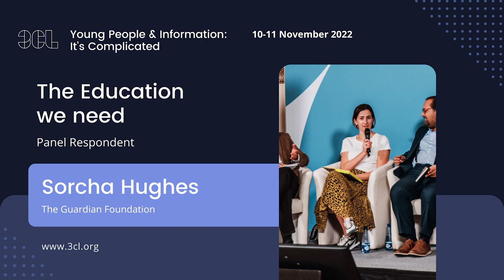Sorcha Hughes from The Guardian Foundation responds to the panel ‘The Education We Need’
Sorcha Hughes from the Guardian Foundation presents her response to the talks:
Gary Pluim: “A new curriculum fit for purpose”;
Natalino Fenech: “What skills do tomorrow’s journalists need?”;
Patrick Camilleri: “Gen-Z Gen-Me”.